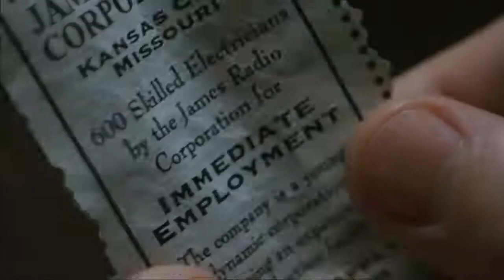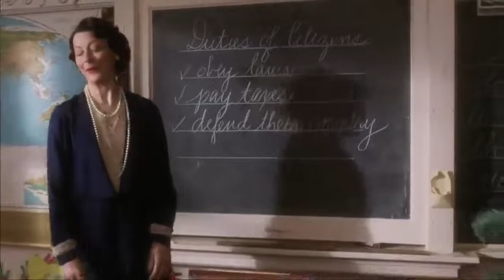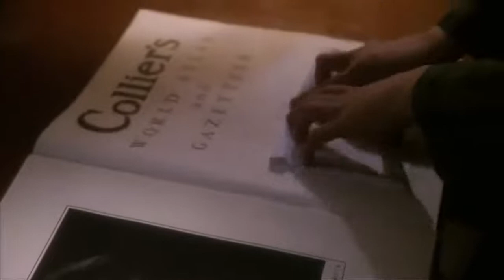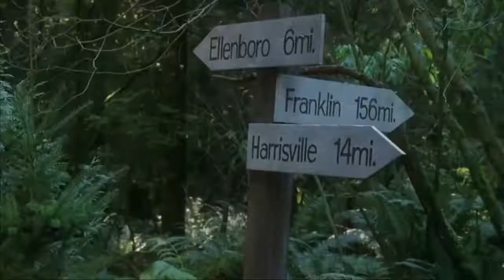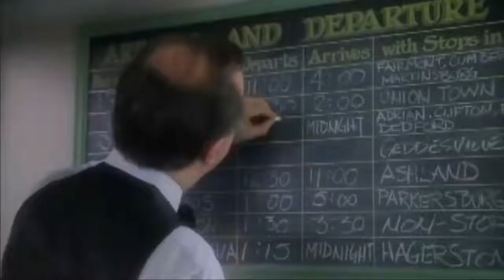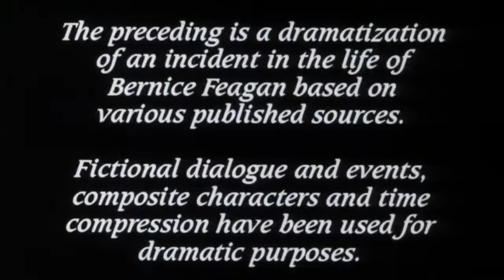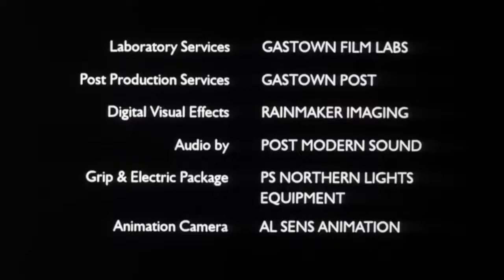Christian Movies The Angel of Pennsylvania Avenue. Christian Movies 2022 Family Movie